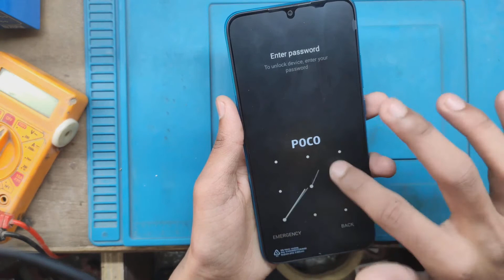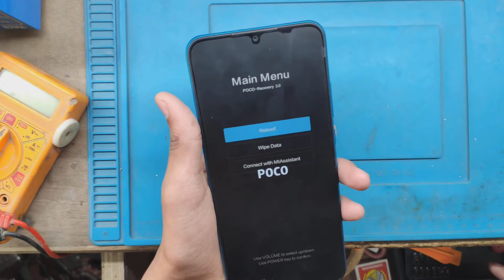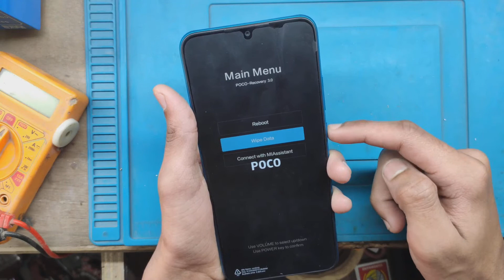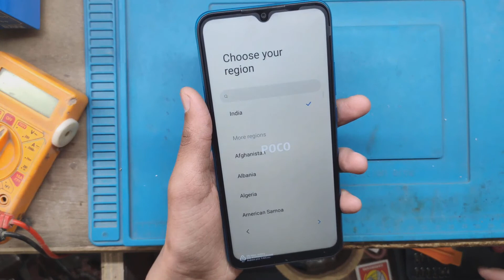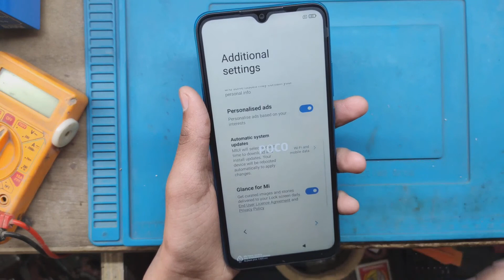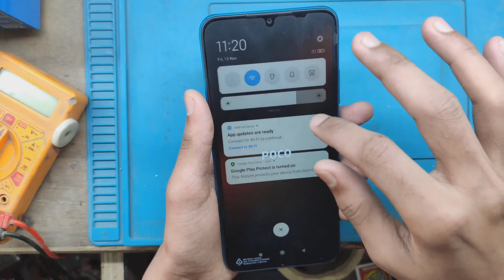POCO M3 Hard Reset & Setup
Businesses:-